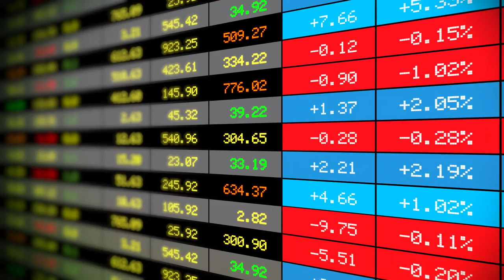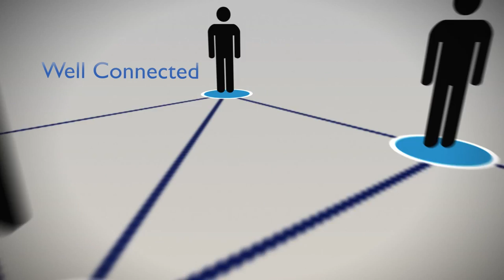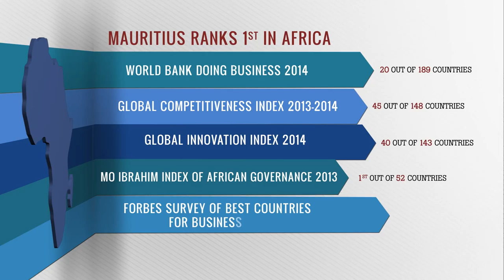Invest Mauritius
Invest in Mauritius